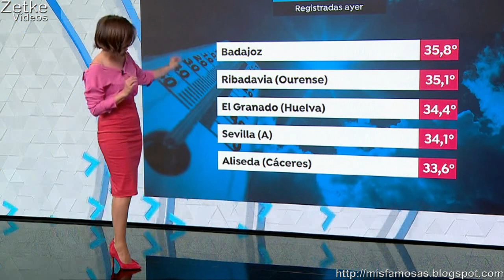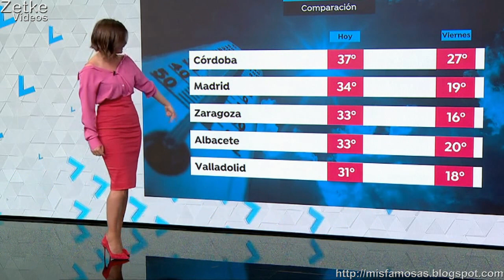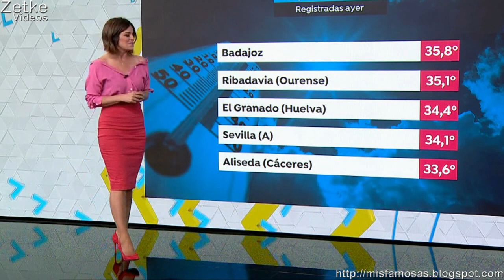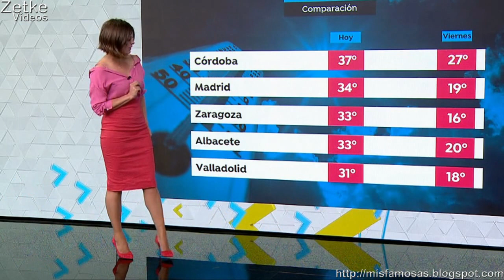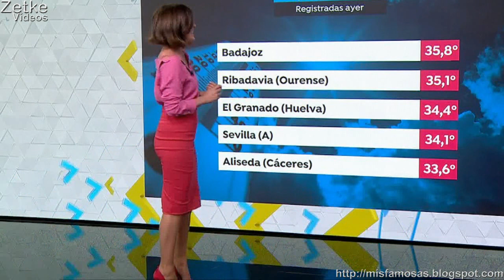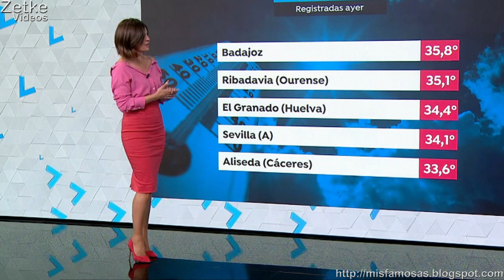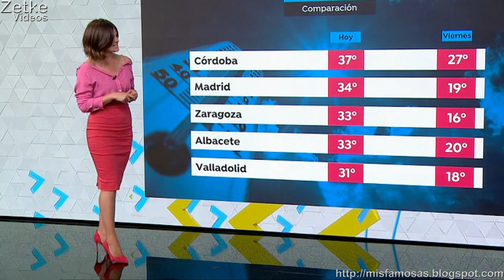Mercedes Martín 84